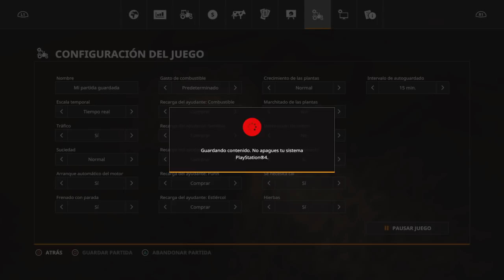Farming Simulator 19 || VMP Epi #02 - Case Pro Configuración || PS4 Español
New Gameplay del FarmingSimulator19 FS19 en esta ocasion e n VMP vemos el Case Pro y su configuración , Ruedas estrechas ... Etc.